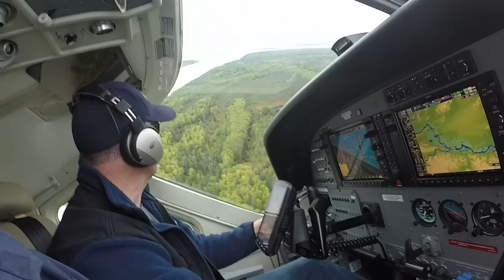The Road to Tanana, Alaska: Proving that Rural Connections Improve Lives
Many communities in rural Alaska are only accessible by air or by barge, making the transport of both people and goods expensive. Jeff Weltzin is the city manager of Tanana, Alaska, which is located 130 miles west of Fairbanks, near the Yukon River. Weltzin says Tanana’s 300 residents were being severely impacted by transportation costs—which was driving up the cost of living.

The solution was to build a road to the rural community and working with its local, state and federal partners the Alaska Department of Transportation and Public Facilities-- found a way. Alaska DOT & PF Commissioner Marc Lukin says the Road to Tanana is “the first significant road built by the department in 20 years.” Today the Road to Tanana project brings significant benefits to the community by reducing freight and travel costs for residents and visitors and improving access to economic development. The $13.7 million project involved building a major bridge and constructing 20 miles of new road and upgrading 14 miles of existing road.

In this video we hear from several of people who made this project a reality. In this AASHTO Transportation TV video you’ll hear from the people who came together to make the Road to Tanana a reality.

Drone Footage provided by Alaska DOT P&F - Drone Pilot Brandy Milles

Additional Photos and Videos provided by Alaska DOT P&F